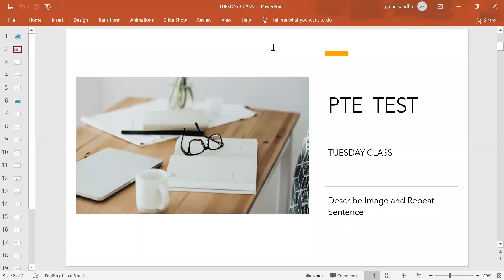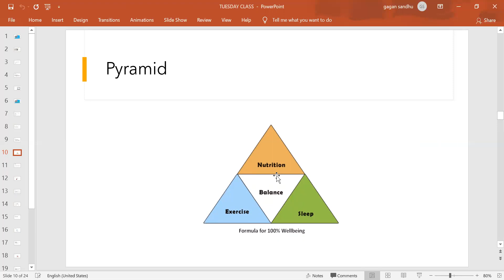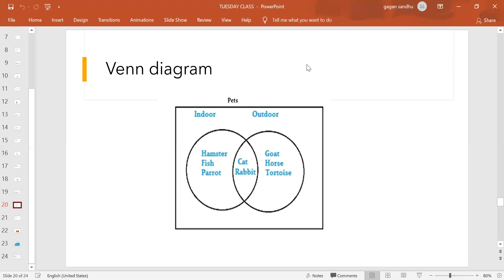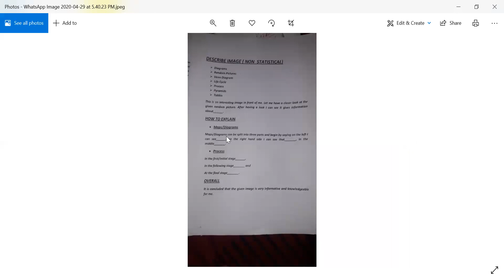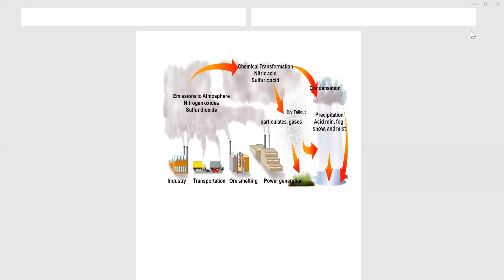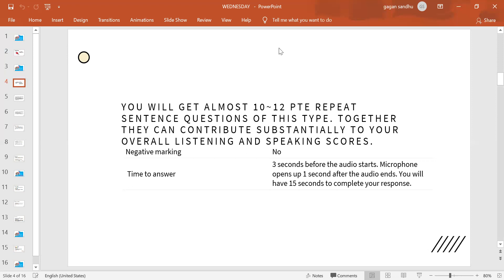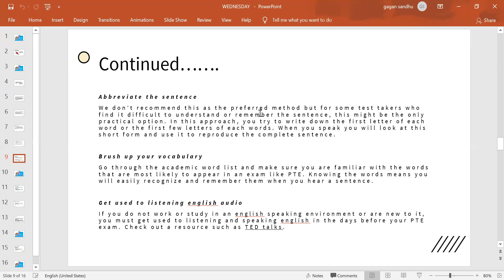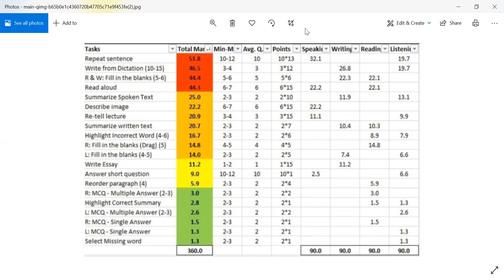PTE Describe Image and Repeat sentence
Dear PTE Applicants!!

Worried about PR Requirements??

Want 20 points with English Language Test,

Finding it Hard??

Don’t worry much, attend free classes with us @CECA

Regular classes throughout the week and Learn secret strategies to Score 79+

Don’t let your Practice suffer, do it regularly

Join with the respective link. It's simple just as clicking it with mouse

PTE CLASS Monday to Friday 10 am to 12 PM (Melbourne time)

PTE CLASS SUNDAY 12pm to 2pm

IELTS CLASS Monday to Friday 2pm to 4pm